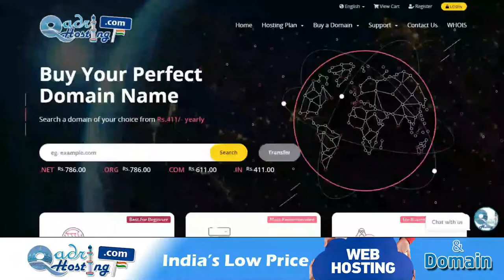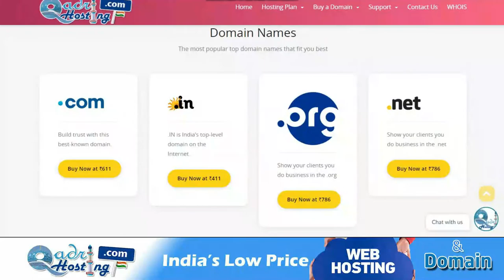Jamat Me Shamil The Aur Imam Wahabi Hai Ab Kya Kare | Masjid Ka Imam Sunni Hai Ya Nahi Kaise Jaane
(NEWS & Update) 📰 📅⏰
Upcoming Videos & Live Timing
Sikander Warsi about imam wahabi ho
SMS Warsi about Masjid Ke Imam Ka Aqeeda Na Pata Ho
Jamat Me Shamil The Aur Imam Wahabi Hai Ab Kya Kare
Masjid Ka Imam Sunni Hai Ya Nahi Kaise Jaane
raste me namaz ka waqt ho aur masjid wahabi ki hai ye pata na ho to
ghalti se badmazhab ki jamat me shamil ho gaye to
agar masjid ke imam ka aqeeda pata ni to kya kare
masjid sunni ki hai ya deobandi ki kaise pata kare
badmazhab ki jamat ke bich apni khud ki namaz padhna
masjid ka imam kis aqeede ka hai kaise pata kare
जमात में शामिल थे बाद में पता चला इमाम वहाबी है तो क्या करें
मस्जिद का इमाम सुन्नी है या नहीं कैसे जानें
مسجد بدمذہب کی ہے یا سنی کی کیسے جانیں
جماعت میں شامل تھے بعد میں پتا چلا امام دیوبندی ہے اب کیا کریں